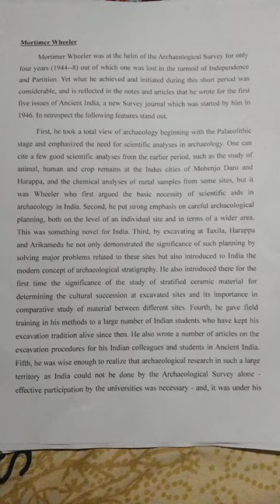archaeological survey of India archaeology Mortimer wheeler .Mortimer wheeler